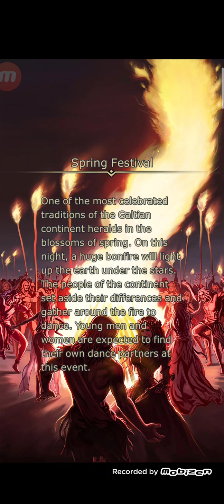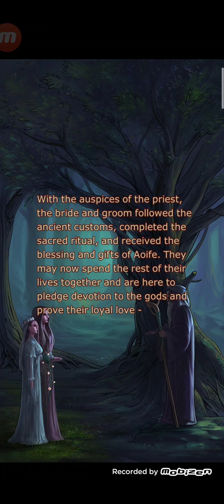Knights of Ages(Early Access) Part 3 Married Festival Longest Play ଵ˛̼ଵ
Game info#
*Knights of Ages is a mobile SRPG,currently in Early Access.

Knights of Ages is a hardcore mobile game that includes elements of strategy, war chess, management, plot, turn-based, etc.
Its setting background is similar to that of the medieval Arthurian period in Europe. The plot is independent and the story is colorful!
In this game, you as an extraordinary warrior, determined to change your destiny!
There are more than 20 classes in the game, and players can experience a diverse class transfer system.
And there are different ways of support and restraint between different classes that are balanced and changeable.
These are waiting for your deliberation, to form your mercenary group, and lead the brothers to win every battle!
Is it for righteousness, love, brotherhood or faith?
These are always in conflict in the game!
Of course, sometimes you can rely not only on your own force, but on the daily operations of trade.
The game also has a rich and random training system, you can cultivate a variety of successors.
Not only can characters marry and have children, but also inherit the family’s unique heirloom.
Let them inherit your glory, and the spirit of pride!
Let it all pass on, from generation to generation, singing the legend of your family’s immortality！
Establish your own family, expand your territory, become the king of this era!

The game is still in beta phase now, if there is any bug or suggestion, please give us feedback on the following media.